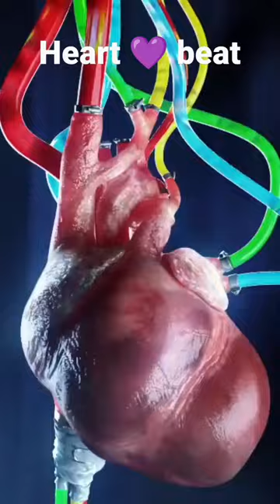Heart ❤️ Beat Sound दिल की धड़कन ❤️#@3d Enimation @❤️❤️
heartbeat
heart
heart beat
heart beat sound effect
funny
sound effects
asmr
sound effect
pregnancy
3d animation
baby
love
science
review
shorts
creating
high end audiophile test
high end
videos
human heart beat
stories
biology
asmr heartbeat
asmr heart
skits
heart pumping
storytime
slime
heartbeat sound
heartbeat sound effect
lossless
nocopyright sound effect
bts muisc
music sound effets
movie sound
heart sound from stethoscope
3d heart animation
heart sound animation
s1 and s2 sounds
cardiac sounds
lub dub
normal heart sound
slow heartbeat sound
slow heartbeat sound effect
heartbeat sound effect fast
heartbeat sound effect slow to fast
free heart beat sound effect download
signs of pregnancy
pregnant belly
pregnant
pregnancy woman heart beat
pregnancy week by week
pregnancy vlog
pregnancy update
pregnancy tips
pregnancy test
pregnancy symptoms before missed period
pregnancy symptoms
pregnancy signs
pregnancy me bache ki dhadkan kab aati hai ?
pregnancy journey
pregnancy announcement
fetal heart rate
baby heartbeat in pregnancy
baby heartbeat
am i pregnant
romantic
love story
short
scary heartbeat sound effect
heartbeat racing sound fx
racing heart
racing heart sound effect for videos
anxious heartbeat sound effect
racing heartbeat sound effect
sound fopr movie
racing heart sound effect
human heart work
heart'function
sounds effects
sound effect for video
sound effects for video editing
no copyright
heart system
conductive system of heart
conduction system
heart work
heart sound
heart muscle
sound effects meme
heal
0.1 hertz frequency meditation
0.1 hz sound
harmony music
synchronicity binaural beats
relaxation meditation 0.1hz
heart & brain coherence music
music syncronization with binaural beats
0.1 hz binaural frequency
heart brain coherence meditation music
attract love meditation
harmonize your heart and brain
brain and heart harmonize
heart coherence music
synchronization of heart and brain
0.1hz binaural beats
heart brain coherence sound therapy
ninad music
breath sounds with heartbeat
breath sounds
tachy
tachycardia
relaxing beats
asmr sounds
adult fun time
having fun with myself
heartbeat pleasuring
heart plasuring
hb pleasuring
pleasuring beats
female heartbeat
female heart
asmr hb
hb
13weeks
ultrasound
sounds
sound effects for editing audios
asmr max heartbeats
asmr max heartbeat
asmr max heartrate
asmr max bpm
asmr running
asmr workout
asmr gym
asmr for sleep
asmr heart beating
asmr heart sounds
asmr sounds of heart
heartbeat sounds asmr
heartbeat sounds
sound effects android
sound effects app
asmr heartbeat sounds
humanheart
anatomy
neet2024
neet ug 2024
neet exam
neet ug
ncert
airplane sound effects
cardiologist
cardiography test in hindi
cardiogram mashin
cardiogram report
cardiogram reading
cardiogram
cardiography test
cardiography
sound effects background
heart heat rate
human heart beat animation
human heart beat per minute
human heart sound
sound effects bomb
human heart by khan sir
human heart model
reduce stress
full moon music
full moon yoga
432 hz benefits
432 hz meditation music
psychic soul
432 hz frequency heartbeat of the universe
432 hz frequency
432
meditation background music
moon meditation music
meditation music
full moon meditation music
full moon may 2023
human body
sound effects background music
hi res audiophile test
audiophile collection 2022
hi res music
natural beat records
guitar
ultra high end
sound master speaker
high end speakers
nbr music
nhạc test loa
sound test demo
audiophile music collection 2021
best voice
sound effects crickets
sound test audio system
audiophile music 64 bit
sound effects comedy
sound for clip
audiophile music
audiophile nbr music
comedy sound effects
human heart beating animation
real human heart animation
structure of human heart animation
human heart animation 3d
patient education
human heart animation
heart (anatomical structure)
human heart anatomy
3d heart
left atrium
right atrium
human heart
heart animation blood flow
heart animation 3d
heart animation video
soundquality
heartbeat drum
harmony : all in
p1harmony
sound of a beating heart yves v sem thomasson
trance
melodic house
controversia records
controversia
official audio
sem thomasson sound of a beating heart
yves v sound of a beating heart
yves v sem thomasson
sound of a beating heart
sem thomasson
yves v
yves v sem thomasson sound of a beating heart
spinnin official
spinning
spinnintv
spinnin records
spinnin' records
spinnin
dance mix
uplifting music
vicetone lyrics
vicetone lyric
dance music 2023
vocal house
progressive house
dance music mix
house music
vicetone waiting
vicetone angels
vicetone astronomia
vicetone nevada
the world has a heartbeat
swedish house mafia
krewella